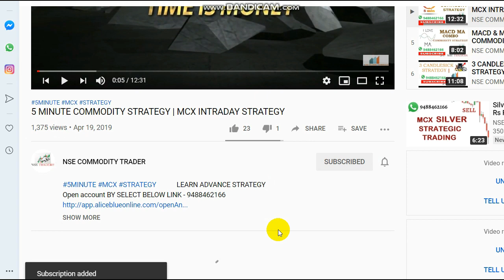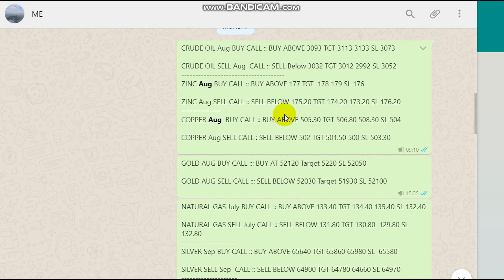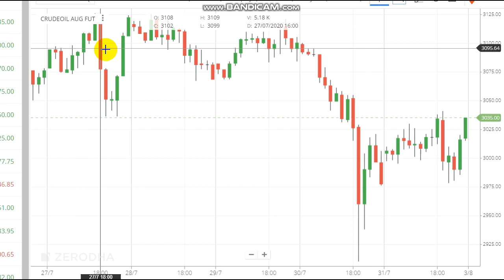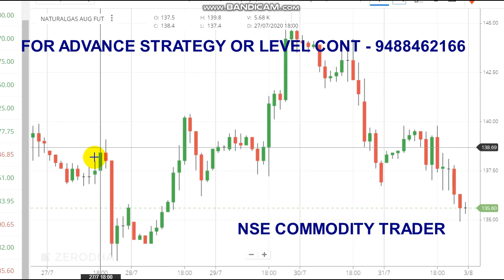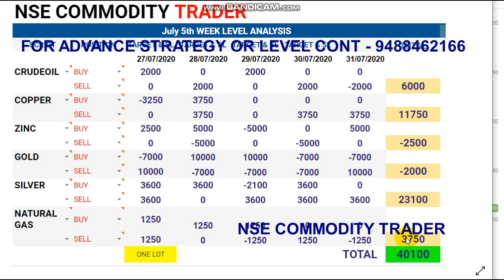Crude Oil Intraday Trading Tips | last Week Commodity Calls Performance Analysis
Crude oil intraday trading tips. Last week commodity calls perfomance analysis.

To Open Trading Account Click the Link -  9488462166

Crudeoil Levels,
Share market,
Stock market,